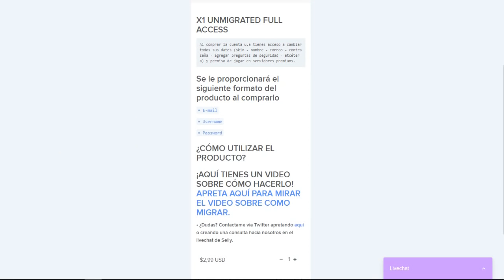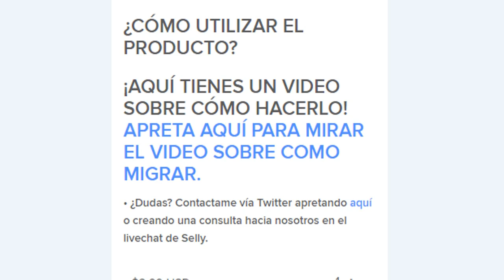VITA SIEMPRE ME PIENSA 😍😂 NOS METEMOS DENTRO DE SU CABEZA😱 - ESCONDITE